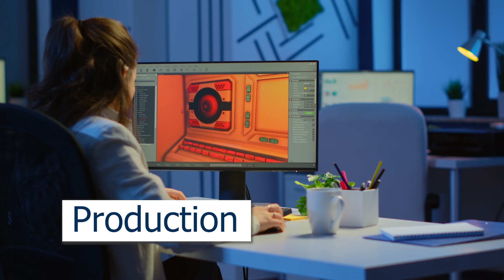Sunset Learning Custom Learning Development Services Part 1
Sunset Learning Institute is a full-service learning solutions company specializing in technical content development. With an experienced team of instructional designers, content developers, and creative production experts, we can help organizations create custom learning solutions for their unique needs.

Through a comprehensive process that includes discovery, design and development, and production, Sunset Learning ensures successful, engaging, and on-budget training programs that meet specific learning goals and objectives.

Learn how we can support your custom learning development needs!